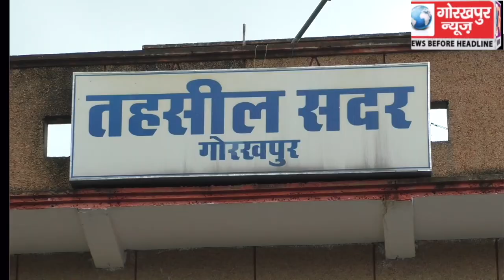मण्डलायुक्त जयन्त नार्लीकर की अध्यक्षता में सदर तहसील के सभागार में सम्पन्न हुआ संपूर्ण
मण्डलायुक्त जयन्त नार्लीकर की अध्यक्षता में सदर तहसील के सभागार में सम्पन्न हुआ संपूर्ण समाधान दिवस, तीन दर्जन से अधिक फरियादियों की सुनी गई फरियाद, किया गया मामलो का निस्तारण